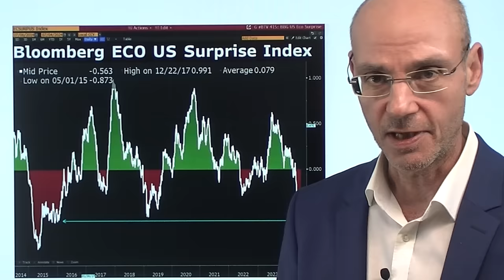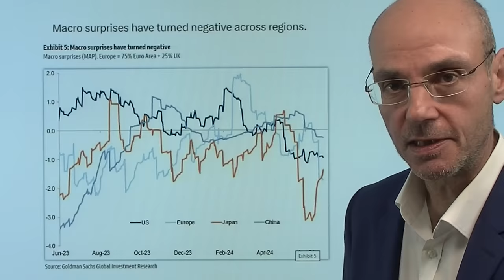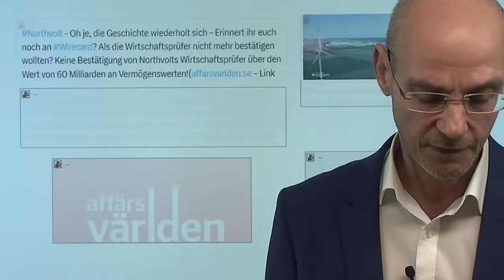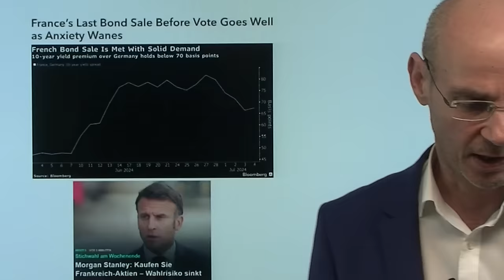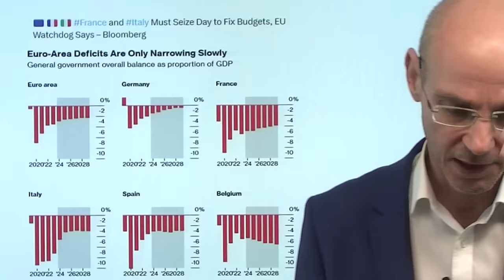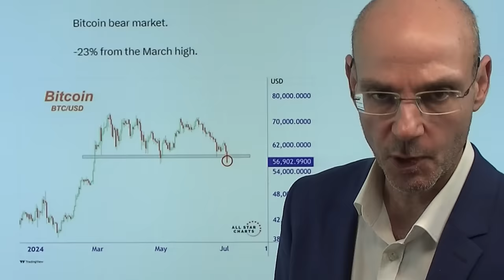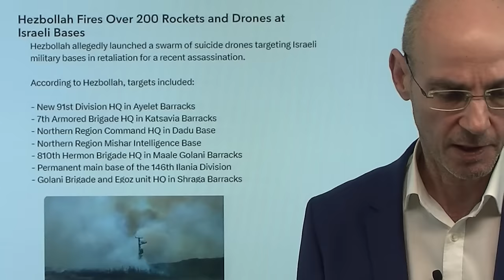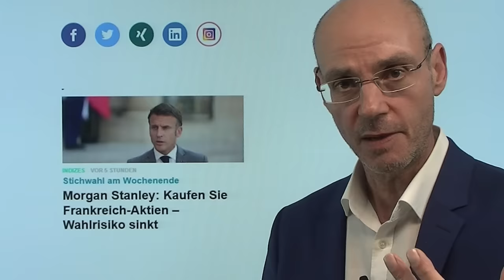Wirtschaft global im Abschwung, Bitcoin im Bären-Markt! Marktgeflüster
Hinweise aus Video:

1. JPMorgan – löst der Bankengigant eine Marktkorrektur aus?

2. Morgan Stanley: Kaufen Sie Frankreich-Aktien – Wahlrisiko sinkt

3. Indonesien: Zölle gegen China – Kampf gegen Überkapazitäten.Indonesien wendet sich von BRICS-Staaten ab

Die Wirtschaft ist global im Abschwung, Bitcoin verliert mehr als 20% vom Hoch und ist damit in einem Bären-Markt - nur die Aktienmärkte jubeln in der Hoffnung auf bald sinkende Zinsen. Werden diese Zins-Hoffnungen durch die morgigen US-Arbeitsmarktdaten weiter befeuert? Oder müssen die Aktienmärkte bald den Abschwung der Wirtschaft einpreisen, weil die Gewinne und Margen der Unternehmen schrumpfen dürften? Bitcoin könnte ein Frühindikator für die Finanzmärkte sein - aber es gibt charttechnisch doch noch Hoffnung für die Krypto-Bullen. Aus Deutschland wieder jede Menge Hiobsbotschaften für die Wirtschaft, die Industrie rutscht immer weiter ab..